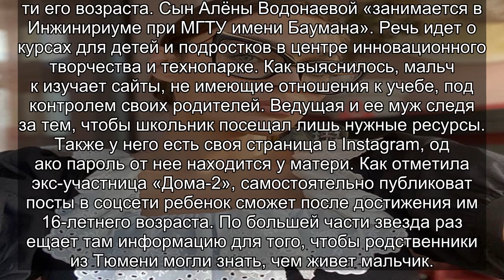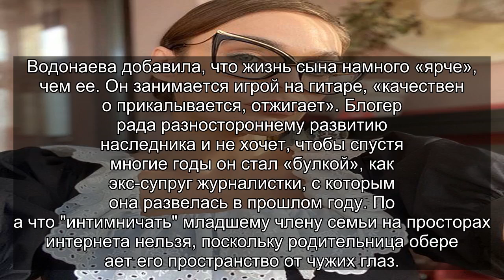✅ «Его жизнь ярче, чем моя»: Алёна Водонаева не разрешает сыну "интимничать на публике"